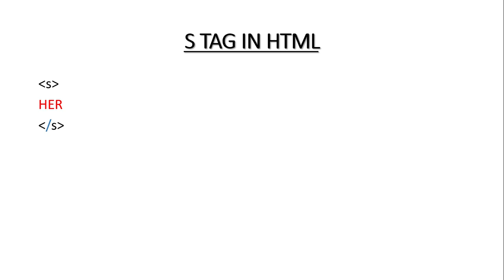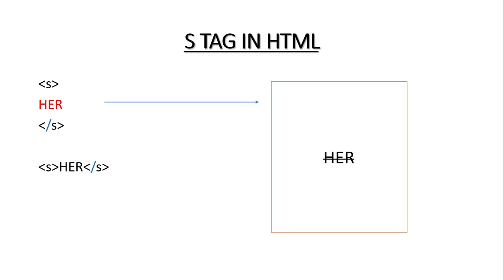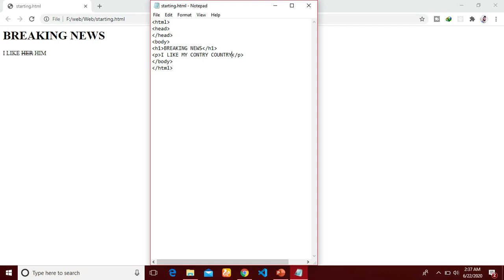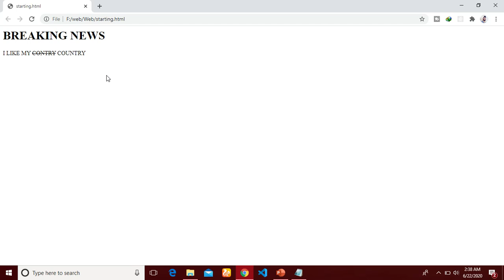S tag in html - html lessons for beginners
Assalamualaekum! The question is that how what  can do if we use strike through in any word in webpage or in a paragraph so guys this video is about what is S tag in html and why we use S tag in html.I wanna tell one thing guys follow this playlist because i will tell many interesting things in this HTML/HTML5 - lessons for beginners playlist is in Urdu and in Hindi.

1 . HTML/HTML5 - lessons for beginners

Content
1 . What is S tag in html
2 . Why we S tag in html
3 . How to S tag in html